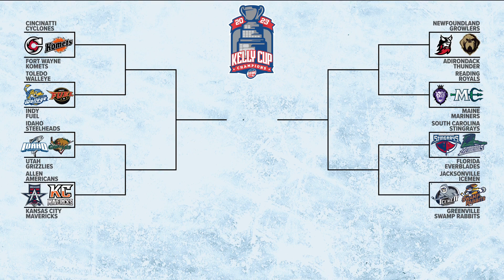'Some things are out of your control': Toledo Walleye ready postseason roster, no Mitchell Heard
While the official rosters have yet to be released, fan-favorite Mitchell Heard is not expected to be on the finalized Kelly Cup playoffs list for the Toledo Walleye. Heard ranks fourth overall in points for the Walleye this season and was in a three-way tie for sixth in points during last year's Kelly Cup run.